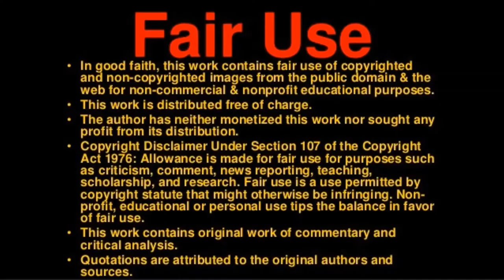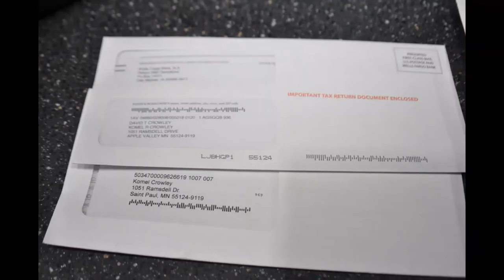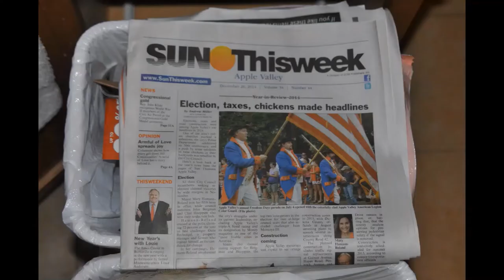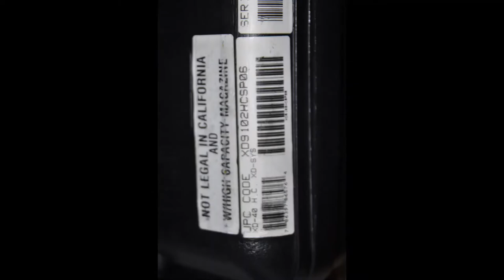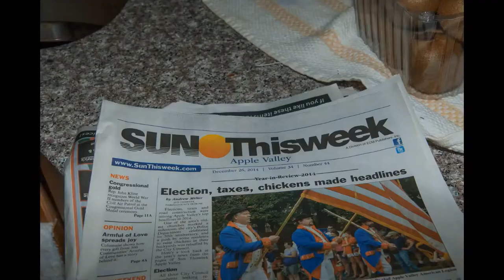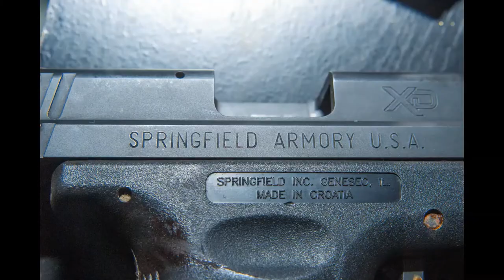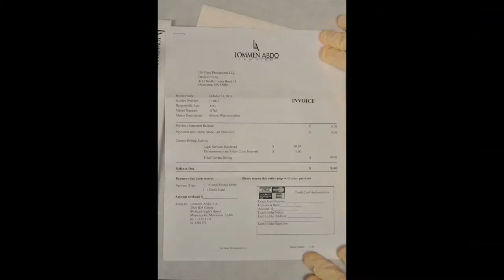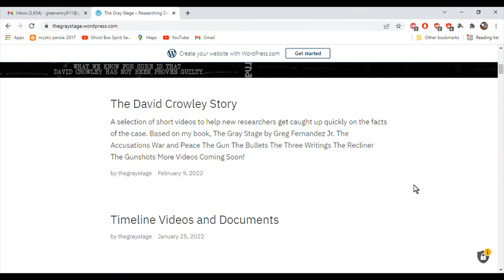CASE OF DAVID CROWLEY CRIME SCENE PICS/911 DISPATCH CALL & MORE